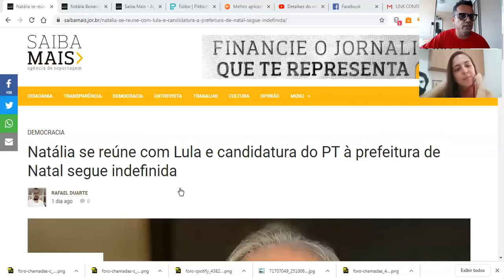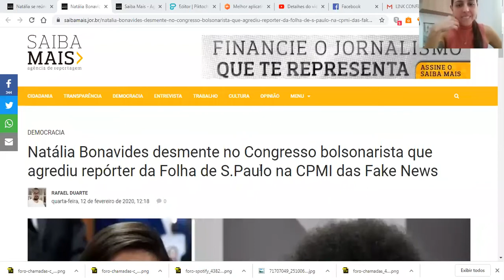ForodeMoscow 33: OS RUMOS DE NATÁLIA EM 2020 E O PEDIDO DE LULA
Nesta entrevista exclusiva, a deputada federal Natália Bonavides fala da reunião com o ex-presidente Lula, eleições em Natal, CPMI das Fale News, a bancada feminina na Câmara, os governos Fátima e Bolsonaro.